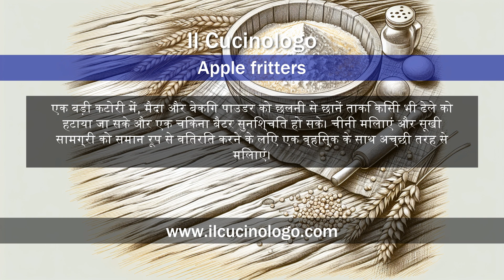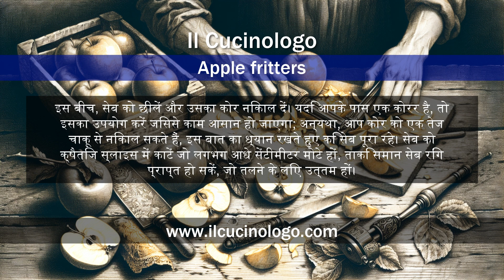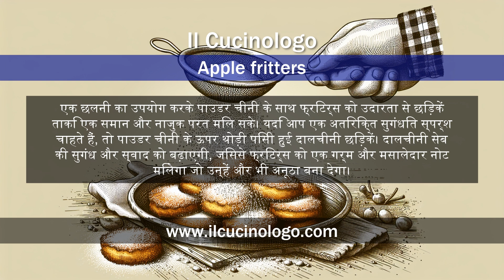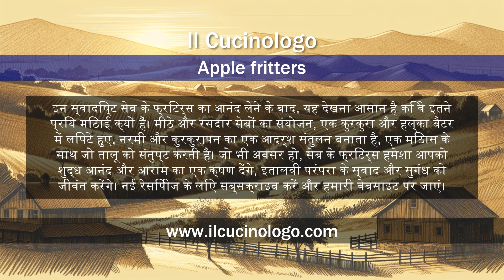सेब के पकौड़े - Apple fritters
सेब के पकौड़े - Apple fritters | हिंदी संस्करण

Il Cucinologo में आपका स्वागत है! आज के वीडियो में, हम आपको इतालवी परंपरा के दिल में ले जा रहे हैं, जहाँ हम आपको स्टेप-बाय-स्टेप गाइड देंगे कि कैसे सेब की फ्रिटर्स बनाई जाएं। यह क्लासिक मिठाई सेब की रसदार मिठास को हल्के, क्रिस्पी बैटर के साथ मिलाती है, जिसे एक चुटकी दालचीनी के साथ और भी स्वादिष्ट बनाया गया है। इन फ्रिटर्स को सुनहरा और सुगंधित होने तक तला जाता है, फिर उन पर पाउडर शुगर छिड़क कर परोसा जाता है, जो हर अवसर के लिए एक सरल लेकिन स्वादिष्ट मिठाई है। हमारे साथ जुड़ें और इस सदाबहार रेसिपी को बनाने के रहस्यों को जानें और अपने टेबल पर मिठास लाएं!

सामग्री
- 2 बड़े और मीठे सेब
- 200 ग्राम मैदा
- 2 अंडे
- 250 मिलीलीटर दूध
- 2 बड़े चम्मच चीनी
- 1 पैकेट बेकिंग पाउडर
- 1 चम्मच दालचीनी पाउडर (थोड़ी मात्रा सजाने के लिए भी)
- छिड़कने के लिए पिसी हुई चीनी (पाउडर शुगर)

0:07 सामग्री
0:24 प्रक्रिया
3:13 रोचक तथ्य & चैनल को सब्सक्राइब करें